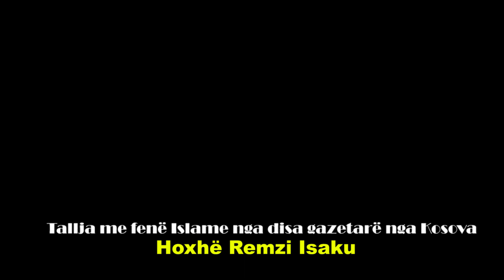Tallja me fenë Islame nga disa gazetarë nga Kosova - Hoxhë Remzi Isaku